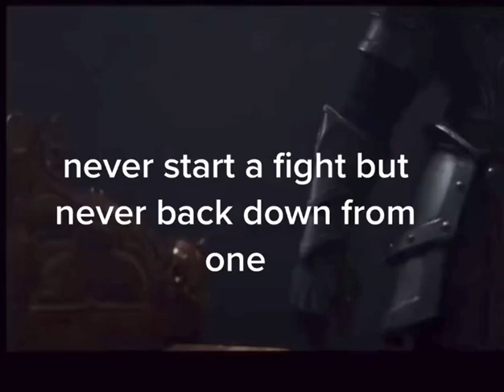fight strong brave